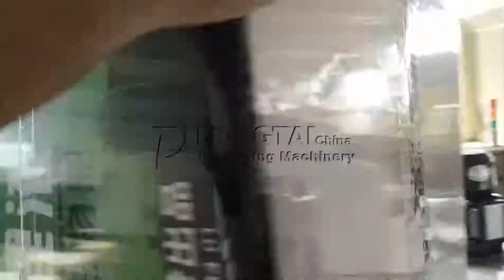semi automatic sleeve box shrink film wrapping machine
semi automatic sleeve box shrink film wrapping machine.we are specialized in shrink film wrapping,we have our own professional technical certification.